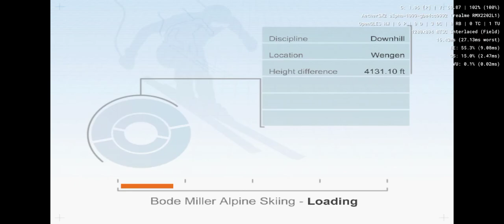Bode Miller: Alpine Skiing - Aethersx2 Android PS2 Emulator SD888 Realme GT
bob miller